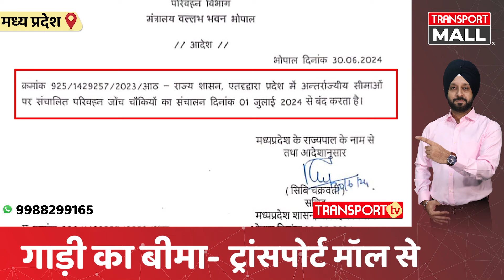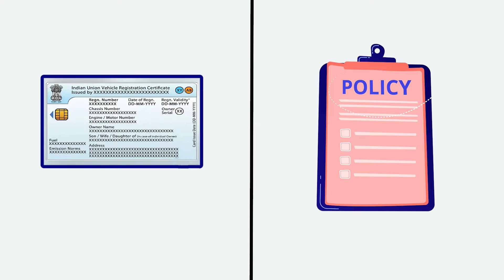ड्राइवरों की ऐतिहासिक जीत देखिए खुशी से झूमते ड्राइवर| TRANSPORT TV | V-4028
MP में अब चेक पोस्ट बंद होनेकी वीडियो देश भर के ड्राइवर हमें बेझ रहें हैं अब मध्य प्रदेश से आराम से ट्रक Driver गुजर रहे हैं, ड्राइवर बोल रहें हैं कि पहले लंबी कतार लगती थी जिस वजह से हमारा वक़्त जाया होता था, सभी ड्राइवर  सरकार को धन्यवाद कर रेहन हैं